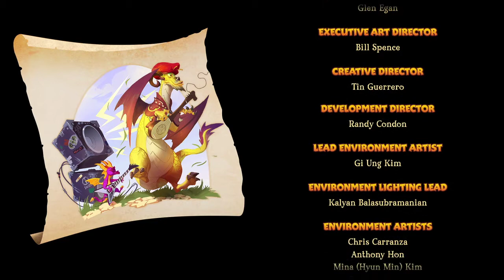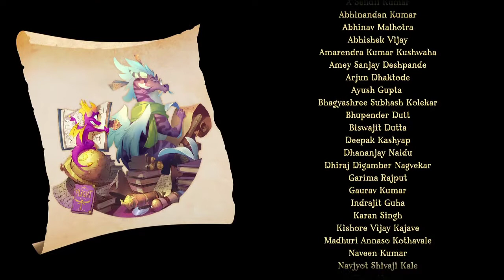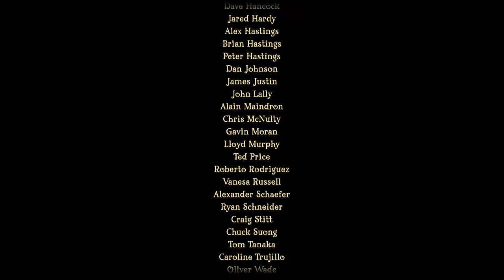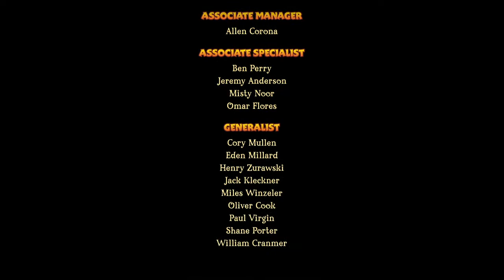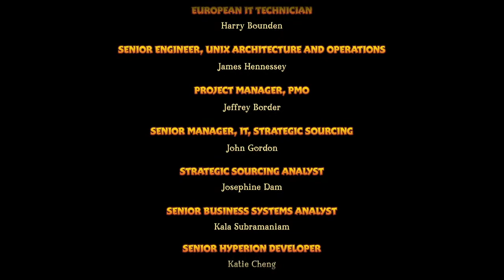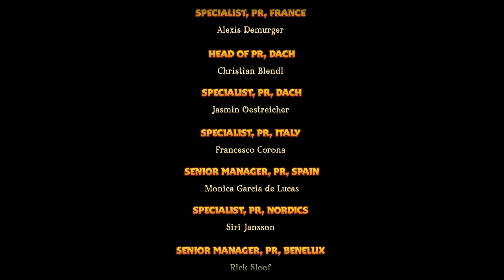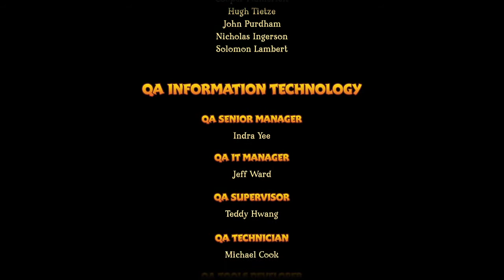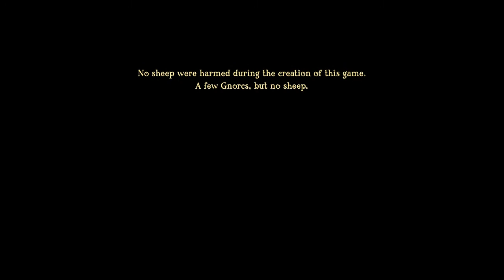Spyro The Dragon Part 29: Gnasty Gnorc Final Boss & Ending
This is it guys. The final boss himself and man oh man I remembered in the original he ran alot faster than what he did in this...maybe I am mistaken?
There is an achievement here for making him run 5 laps around the course
that should be quite fun lol!!!